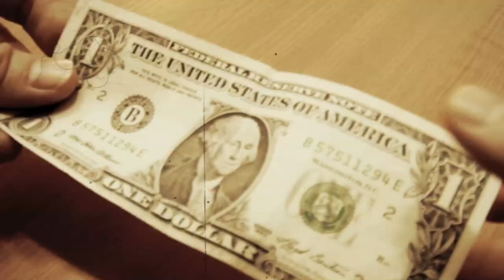Anthony Brown - The Most Incompetent Man in Maryland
He's happy to talk about accomplishments - He just doesn't have any.

He was put in charge of the healthcare rollout - and promptly wasted $125 million, on a website.

In Annapolis they call him, "more of the same."

He says he wants to grow the economy - but he nearly doubled unemployment.

He helped raise taxes 40 times in a row - He even taxed the rain.

He is the most incompetent man in Maryland. Stay uninformed, my friends.